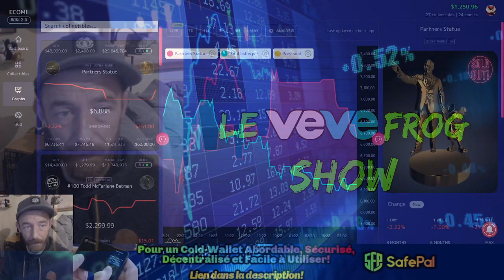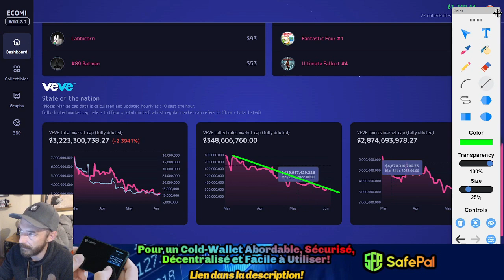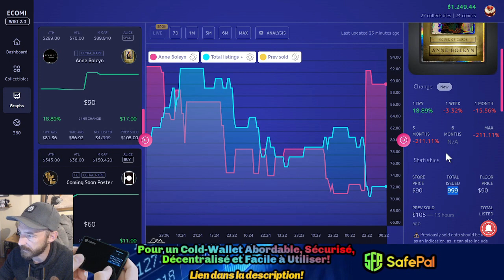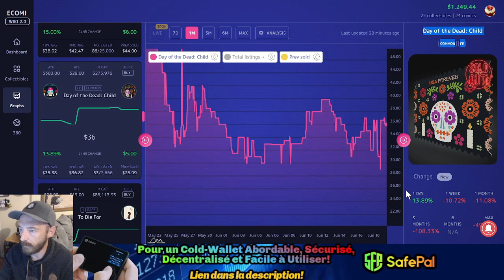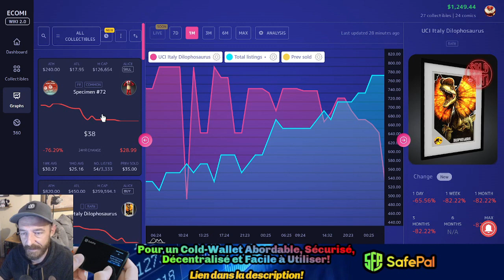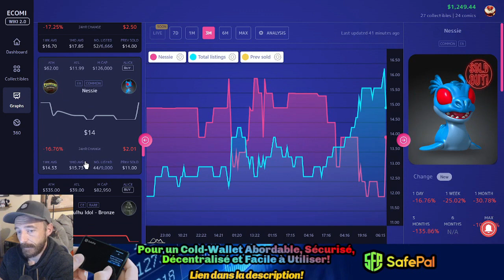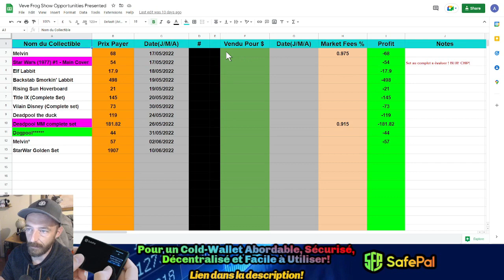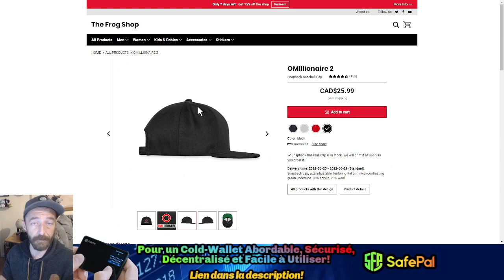Le Veve Frog Show 🐸| Ép.99| Upgrade du show & Continuité de la chute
Dans le Veve Frog Show d'aujourd'hui, on ne change pas une formule gagnante donc comme chaque matin on survole les news du projet Ecomi/Veve, les mouvement des prix des 3D collectibles, on s'assure de pas manquer d'opportunités et on survole la charte du OMI.

Voila le lien vers la Spreadsheet pour les Collectibles opportunities présenter dans le video et le suivi de ceux ci.

🐸 100% des profit sont utilisé pour Burn Des OMI 🐸

-- TIMESTAMPS --

00:00 Intro
03:16 Disclaimer
03:38 Les 2 minutes du Bitcoin
04:49 Les Opportunités des nos 3D Collectibles
21:35 Brulons des OMI ensemble!
23:09 Outro

Ensuite, pour ceux qui désir s'équipper en matériel de streaming je vous présente ici les pieces que j'utilise!

-Ma merveilleuse glacière a Cannette 473 ML- Glacière à double paroi isolée pour cannettes

- Pour un Petit Upgrade de Micro - Blue Microphones Yeti Nano :

- Pour un Gros Upgrade - Blue Yeti Blackout :

- Pour deux pertit micro filaire de qualité : Lavalier Microphone:

- Pour une Webcam de base en HD 1080P 30Frame par seconde - Logitech C920 :

- Pour un leger upgrade de Webcam- Logitech C922x Pro

- Pour un Medium Upgrade Webcam- LogitechBrio 4k Webcam :

- Pour un Trépier profesionnel - Trépied professionnel K&F Concept :

- Pour un Trépier de bureau - Pied de micro compact

- Pour un Trépier de bureau de microphone robuste en acier inoxydable :

- Pour un Mini Trépied Rotule en Métal Rotule Rotule 360° Pan Inclinable à 90° :

- Pour un kit Blue Yeticaster + Desktop trépier +  microphone USB Yeti :

- Pour un Casque de qualité 3A - Razer Kraken Ultimate RGB USB THX 7.1:

- Pour une version moins flash - Razer Kraken Classic :

- Pour un Duo de lampe - Lot de 2 lampes LED USB - Variable - 5600K - avec trépied:

- Pour une lampe plus importante - Lumière NEEWER 600 LED bicolore - 5500 k :

- Pour une condensateur à USB - Sabrent 3.0 à 4 ports:

- Pour un support murale a Webcam pratique! - Acetaken Support mural :

- Pour un cable Ethernet pour votre téléphone - Techkey Adaptateur USB C-Ethernet:

- Pour des BLUETOOTH de FOU - Jabra Elite Active 65t

- Voici les deux écran de mon ordinateur - HP 27inch, LED FHD IPS, 1920 x 1080:

- Pour une souris qui se respect - Logitech G 502 HERO filaire haute performance:

- Le processeur de mon ordinateur - AMD Ryzen 5 2600X Pinnacle Ridge 3,6 GHz

- Mon Motherboard - MSI Pro Max Carte mère AMD B450-A AM4 ATX DDR4-SDRAM

- Deux de mes Barette de Ram - G.SKILL Aegis 8GB 288-Pin PC RAM DDR4 3200

- Les deux autre Barette - G.SKILLRipjaws V Series (2 x 8 Go)

- Mon refroidisseur liquide pour le processeur - Cooler Master MasterLiquid V2